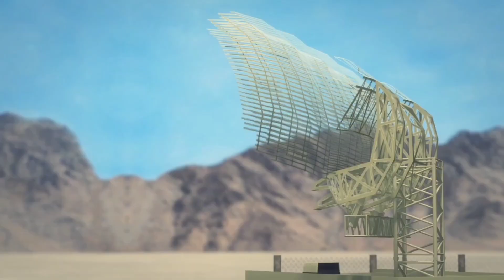तुर्की की राजधानी को ही उड़ा डाला तुर्की ने मिसाइल बरसा के लिया बदला दुनिया देखकर हुई हैरान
turkey iraq currentaffairs hot issue#defence shorts#defence news in hindi#latest defence news in hindi#turkey news#world affairs#current news#recent news#current issue#indian affairs#pakistani reaction#pakistani reaction on india#breaking news